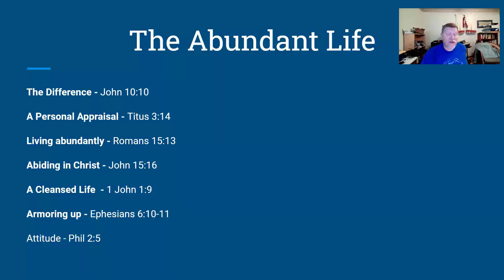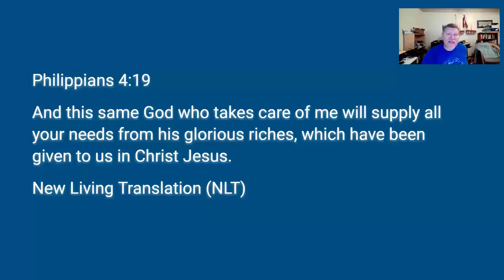Devotional series The Abundant Life Part 3 from Eastside Christian Church: City Campus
Ten Basic Steps - Devotional series The Abundant Life Part 3 from Eastside Christian Church: City Campus

What is the difference between being defeated, depressed and destroyed and being fulfilled, forgiven and full of faith? The Christ forgiven life of course. When He has saved you by His blood you are filled with the Holy Spirit and your defeat is swallowed up in victory and your destruction is overwashed by the joy you know because you know Jesus!
Romans 15:13 - I pray that God, the source of hope, will fill you completely with joy and peace because you trust in him. Then you will overflow with confident hope through the power of the Holy Spirit.